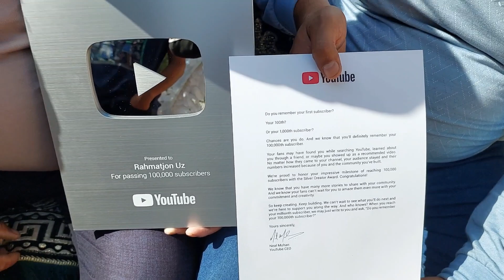Kumush knopka etib keldi.Hamma obunachilarimizni qõllab turganlarni yutuģi keldi.